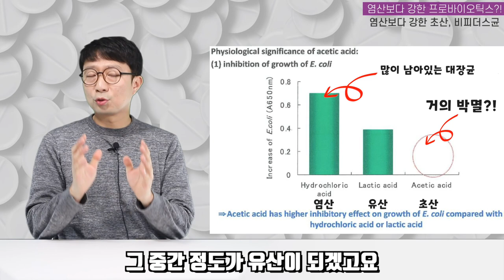유산균도 급이 있다. 최강 효과 프로바이오틱스는 바로?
이번 영상은 비피더스균에 관한 영상입니다. 효과좋은 프로바이오틱스를 찾으신다면
비피더스균 제품을 섭취해보세요!